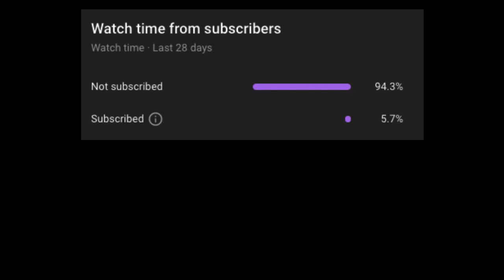TOXIC SALTY NOOB CRIES! FUNNY POKEMON SHOWDOWN SALT (Charizard Tauros gaming)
Been having a lot of fun in doubles lately!

TOXIC SALTY NOOB CRIES! FUNNY POKEMON SHOWDOWN SALT! (Charizard gaming)

Tauros (M) @ Focus Sash
Ability: Intimidate
EVs: 252 Atk / 4 SpD / 252 Spe
Jolly Nature
- Earthquake
- Double-Edge
- Sunny Day
- Protect

Flygon @ Lum Berry
Ability: Levitate
Adamant Nature
- Dragon Dance
- Dragon Claw
- Earthquake
- Protect

Metagross @ Lum Berry
Adamant Nature
- Earthquake
- Meteor Mash
- Explosion
- Protect

Gengar @ Focus Sash
Ability: Cursed Body
EVs: 252 SpA / 4 SpD / 252 Spe
Timid Nature
IVs: 0 Atk
- Shadow Ball
- Sludge Bomb
- Will-O-Wisp
- Sunny Day

Sableye @ Sitrus Berry
Ability: Prankster
EVs: 248 HP / 252 Atk / 8 SpD
Adamant Nature
- Fake Out
- Sunny Day
- Quash
- Knock Off

Charizard @ Life Orb
Ability: Solar Power
EVs: 4 Atk / 252 SpA / 252 Spe
Hasty Nature
- Overheat
- Solar Beam
- Earthquake
- Protect

SUPER TOXIC SALTY NOOB CRIES SALTY TEARS!